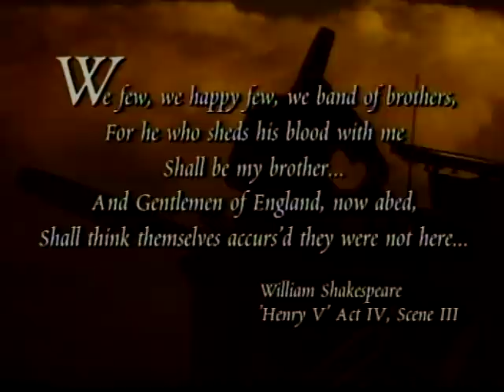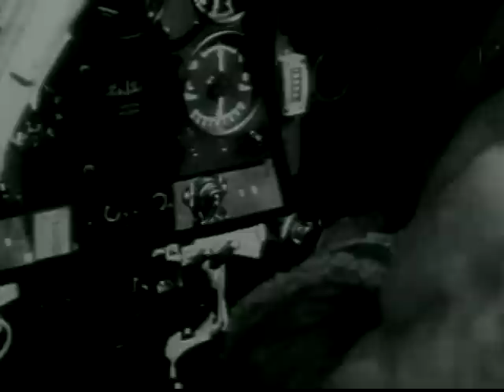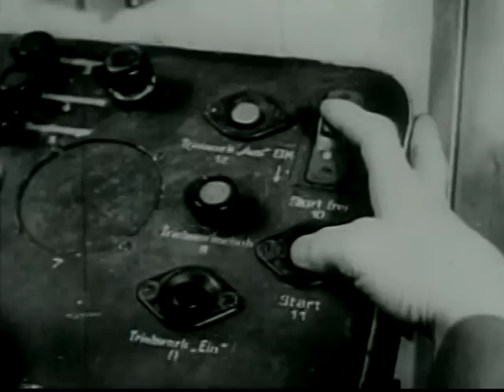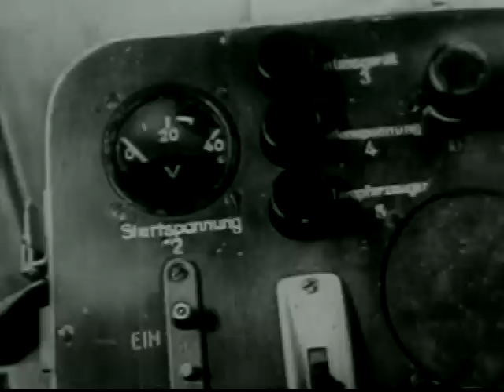Los elegidos. R.A.F vs Luftwaffe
Verano de 1940; La batalla de Inglaterra marca el alto momentáneo del expansionismo del III Reich.
En palabras de Churchill; "Nunca tantos han debido tanto a tan pocos"